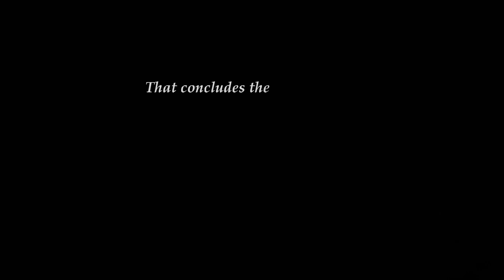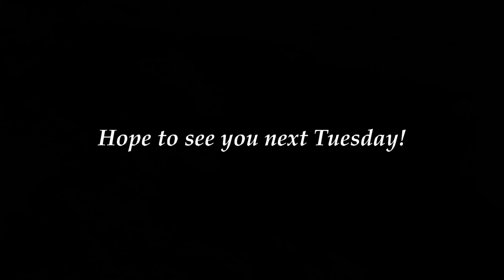Part 1 - Re Discovering A Lost Gem: The Shawanaga River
Join me as a new friend and I set out to re-discover a rarely travelled river that flows off the Canadian Shield to Georgian Bay as we set off from it's headwater. We quickly find out it is a high water year as the river is flowing deep and fast, which is a bonus as we discover beautiful waterfalls and chutes along the way.